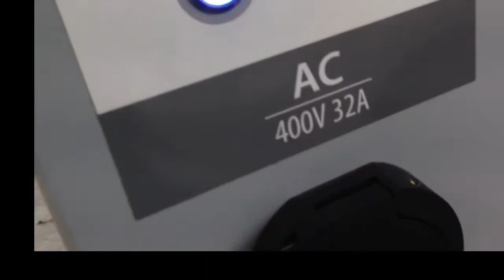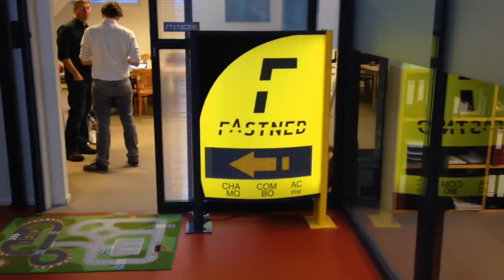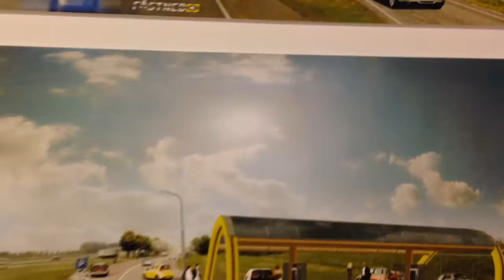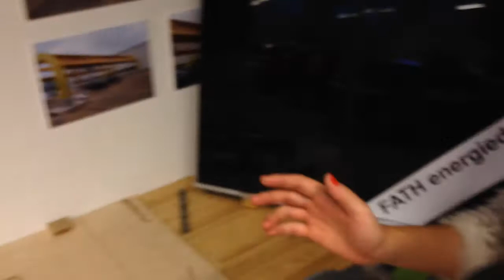FastNed the Company. Rondleiding snellaadstation & Bart Lubbers & Team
Bart Lubbers vertelt openhartig over de Fastned Roleout, financiering en  Christiaan, Bas & Joost vertellen over samenwerken met gemeentes, rijkswaterstaat en de vergunningen die je nodig hebt. En waarom duurt het 18 weken om elektriciteit te krijgen wat in 1 dag wordt aangelegd? Verslag van een boeiende tocht om een snelladers netwerk aan te leggen